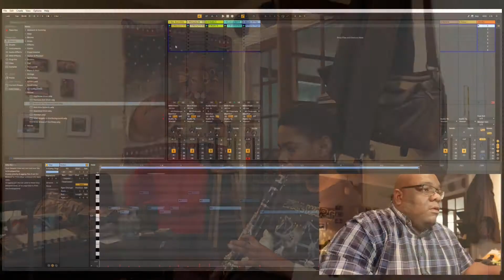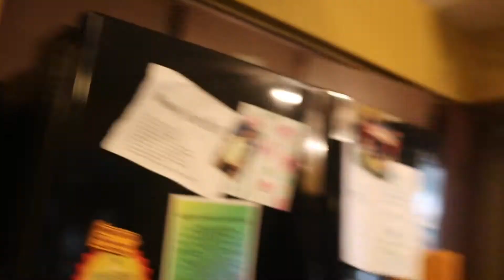Vlog 35 The Fan at My Mom's house!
This week I travelled to my mothers house to install a new ceiling Fan.   I took the family along for support!